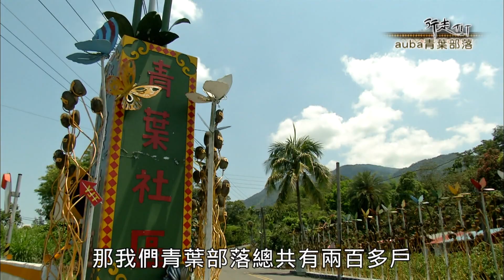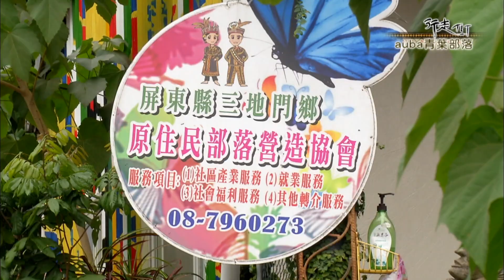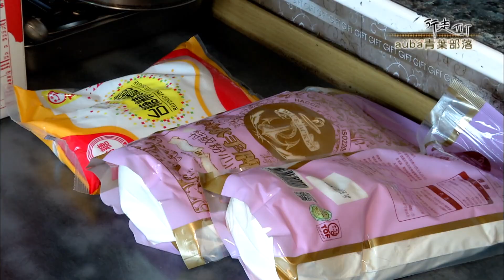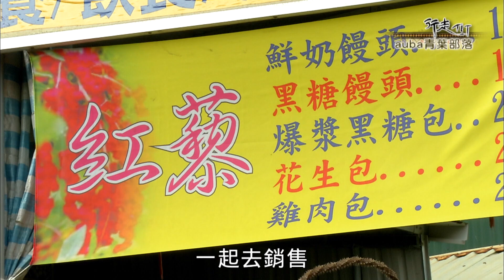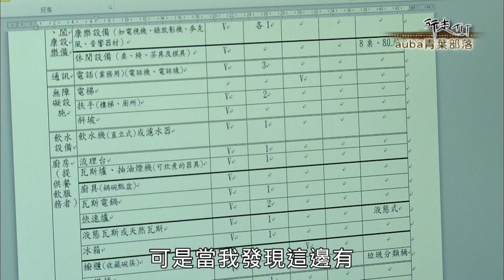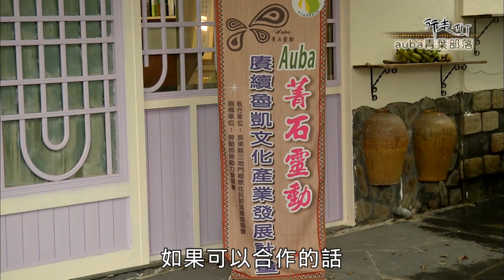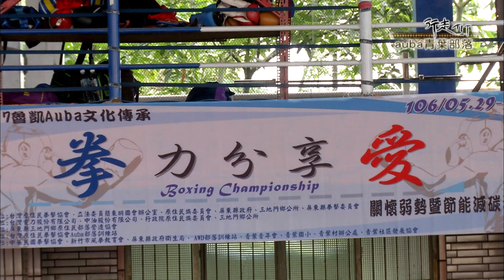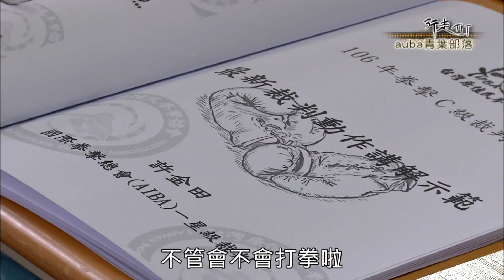Auba青葉部落 | 行走TIT 第72集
青葉部落位於屏東縣三地門鄉，是三地門鄉最北邊的部落，也是唯一個全數皆為魯凱族人的部落，青葉部落原名為talamakau，但現今部落族人習慣使用青葉的日語-auba來稱呼自己的部落，他們沒有忘記日治時期是從霧台鄉的talamakau部落(今大武村東川巷)遷徙而來，後續才再有其他魯凱部落陸續遷入部落，形成今日兩百多戶的村落。